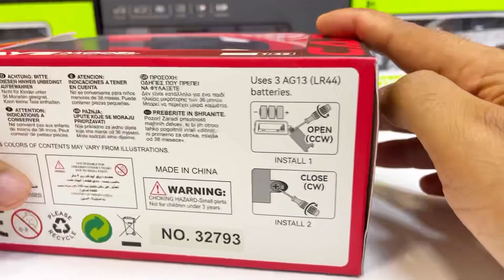Miniature Dodge Challenger | 3 Different Colors | Lights & Sound